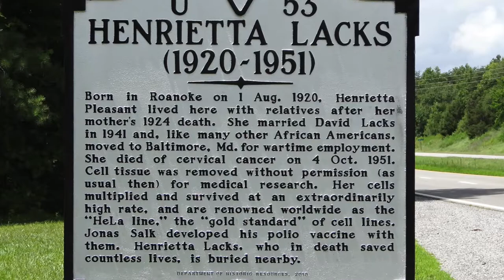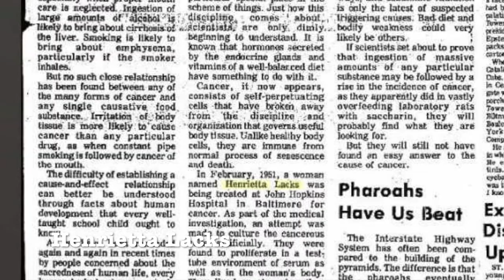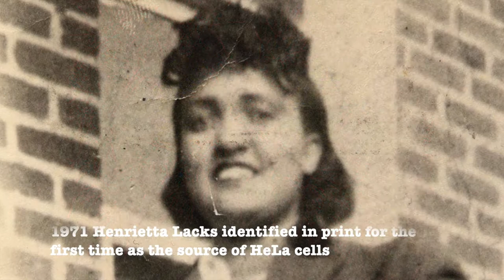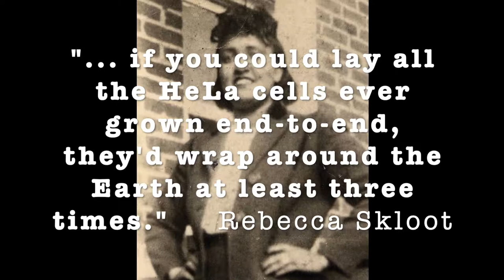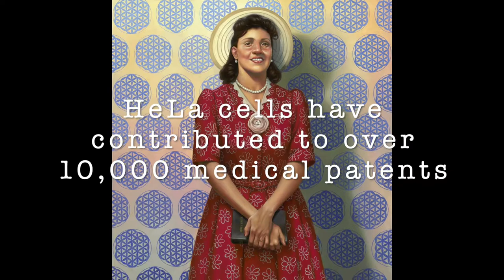Henrietta Lacks Who Wants To Live Forever? by Marjorie H Morgan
30 09 19

6m 37 s with sound